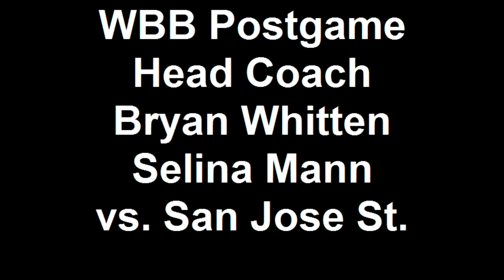WBB Postgame Head Coach Bryan Whitten Selina Mann vs San Jose St